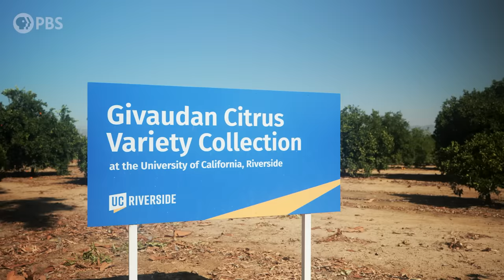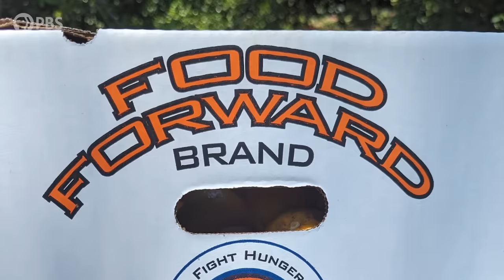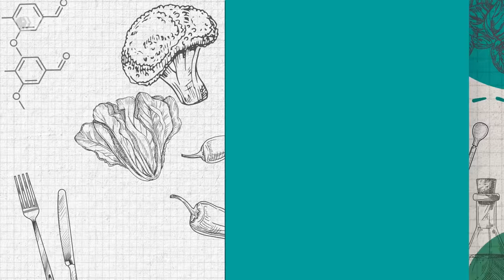How This Disease Could Wipe Out Citrus...Unless We Stop It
Citrus trees are threatened by a devastating disease called Huanglongbing. In this episode of Hungry Planet,  Niba visits Southern California, where she learns what UC Riverside researchers are doing to stop it. She also speaks with Food Forward, an organization that connects excess food to people who need it in California communities, including in areas hit by HLB. Hungry Planet showcases how scientists and communities are working to keep food on our plates for future generations.

*additional credit: Production Assistant - Nora Bradford

Hungry Planet is a joint production between Helicase Media LLC and STEMedia Inc. Original Production Funding Provided by National Science Foundation - Grant No. 2120006